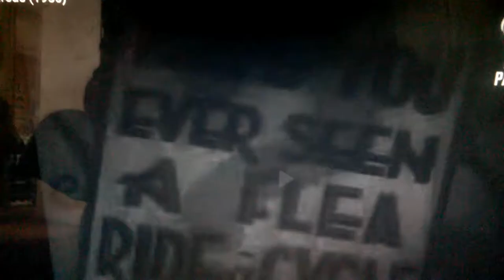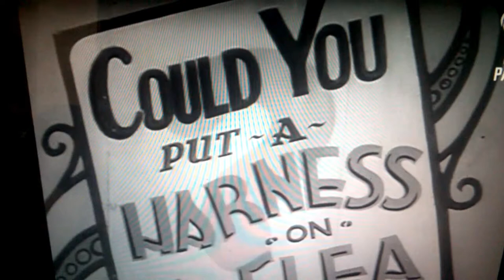We are alive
Unlikely Being